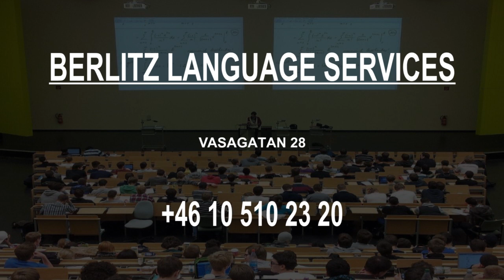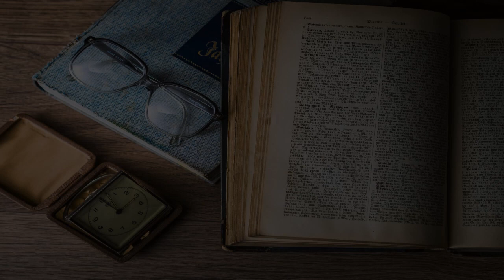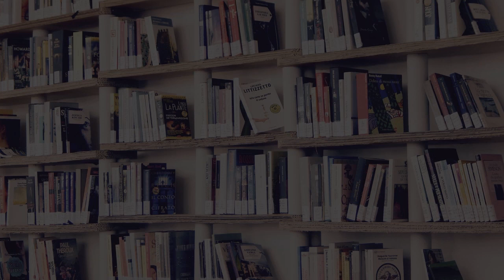Chinese Language School in Stockholm, Sweden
Must Watch…. Best Chinese Language School in Stockholm, Sweden

This list of Best Chinese Language School in Stockholm, Sweden has been compiled by our Education experts after online / offline research combined with the reviews from our users. If you know any institution that we missed, please mention in the comment box below. This list will be updated from time to time.

List:

Berlitz Language Services
Vasagatan 28

Upgrades Education
Skeppargatan 27

Kinesiska Riksförbundet i Sverige
Chinese language school

Stockholms Kinesiska Förening
Galonvägen 30

Stockholm International School
Johannesgatan 18

Stockholms Dramatiska Högskola
Valhallavägen 189

Folkuniversitetet Stockholm
Kungstensgatan 45

EF Språkresor
Strandvägen 13

Stockholm University
Frescativägen

Stockholms konstnärliga högskola
Valhallavägen 189

Engelska Franska Förskolan Södermalm
Swedenborgsgatan 14

Stockholms Wushu & Kung fu
Åsögatan 153

Internationella Engelska Gymnasiet
Allhelgonagatan 4

Bamboo Garden
Åsögatan 120

Stockholm University of the Arts
Brinellvägen 58

My Driving Academy Östermalm
Karlavägen 43

Royal Institute of Art
Flaggmansvägen 1

China!

Restaurang Hongkong
Kungsbro strand 23
Homey Chinese restaurant & takeout